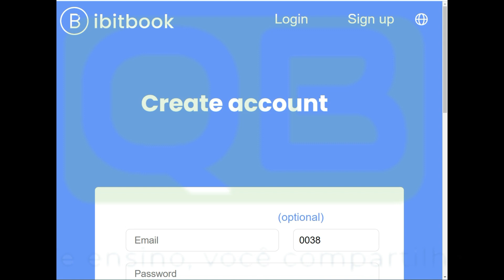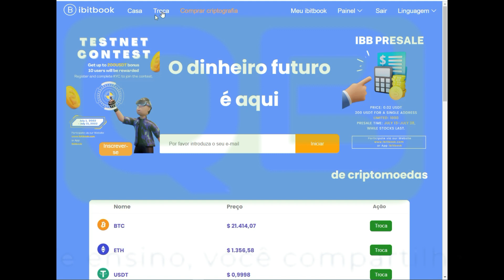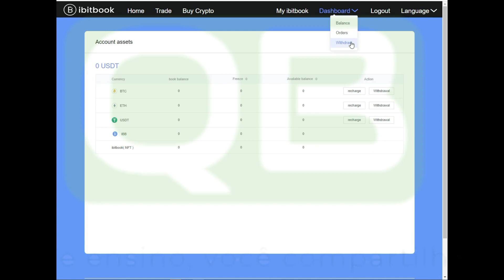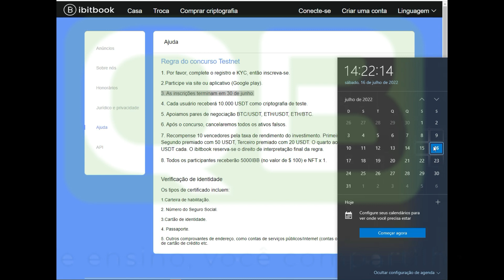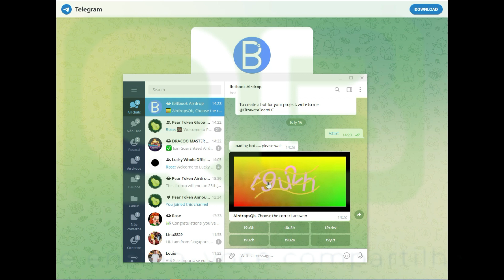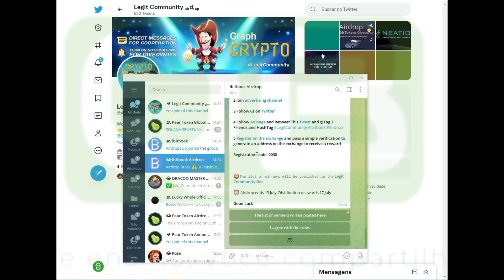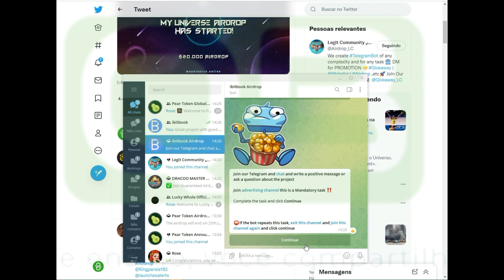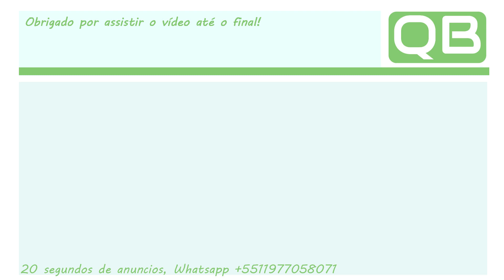Ibitbook ( IBB ) AIRDROP - Aug 1st 2022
Contrato: 0x09B7df4A23CcfC8350BAf5b1dF6C53d8Aad27D49
👉 Exchange’s que indico:
👍 Por favor, CURTA este vídeo (Obrigado!)
✅ Comente seu país (criarei vídeos na sua região!)
👉 Ganhe dinheiro publicando e assistindo vídeos:
Planilha Listão do AirdropsQB
👉 Faucet e renda passiva:
Apoiem o canal para ajudar nos Airdrops!
BEP20/ERC20 0x0Bb3A1517624Ff45186Df879E9292f67750F8EB0
TRON: THbS5jTwp4rA4GmeUNjyWmkGuua5xD5Zhf